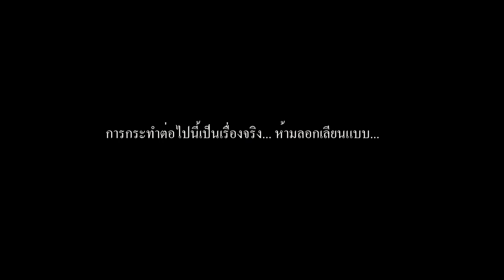REVIEW (รีวิว) Prime1 Spider-Man 2099